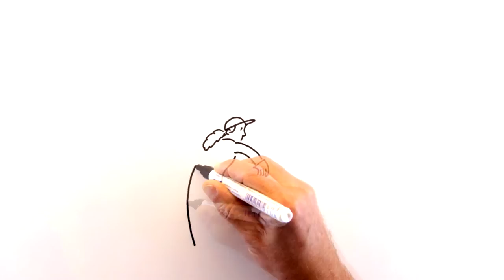El cliclo de los envases de plastico, bricks y latas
Vídeo didáctico para los más peques de la ciudad para que conozcan el ciclo de los envases de plástico, briks y latas en la cadena de reciclaje.

Este audiovisual se presentó junto a otros dos coincidiendo con el Día Mundial del Medio Ambiente, el pasado 26 de enero de 2016.

"Esta campaña está dirigida de manera especial a la población infantil porque es un sector más sensible y receptivo a la adquisición de nuevos valores", comentó en su presentación el concejal de Gestión de Residuos y Parques y Jardines, Antonio González Moldes.